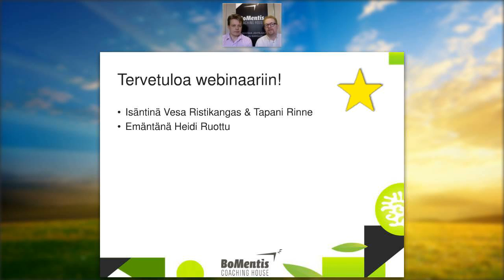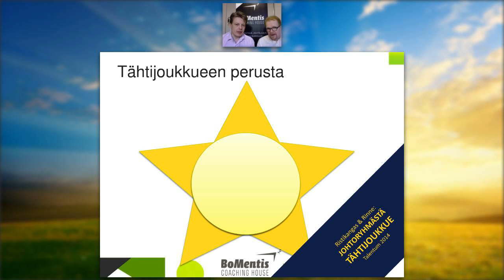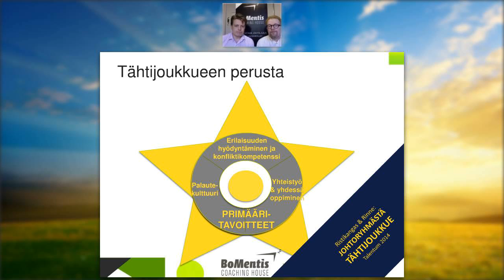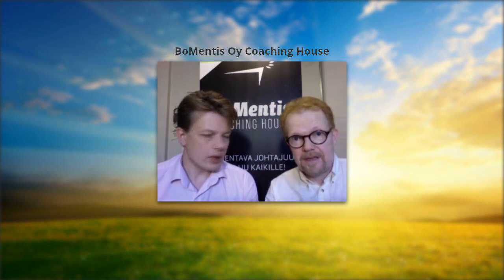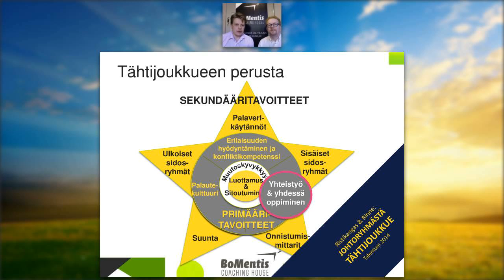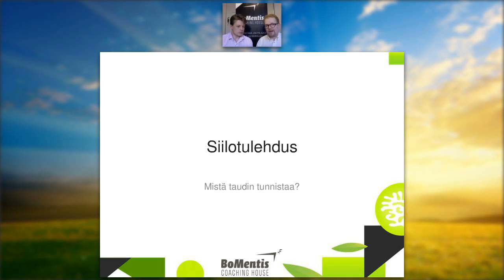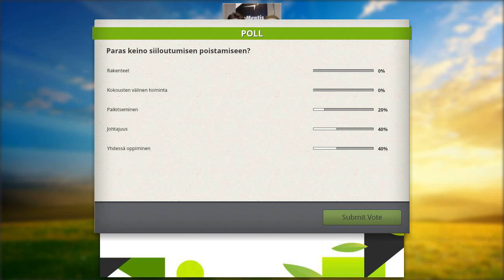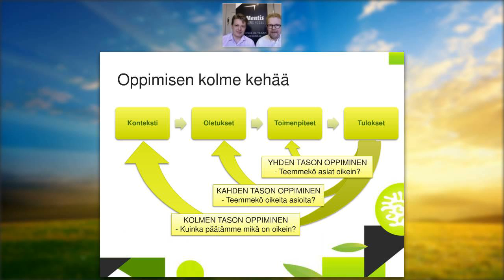WEBINAARI: Johtoryhmästä tähtijoukkue - yhteistyö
Johtoryhmien kehittäjämme, Executive Coachit Vesa Ristikangas ja Tapani Rinne suuntaavat huomionsa tällä kertaa johtoryhmään ja sen yhteen primääritavoitteeseen, eli yhteistyöhön. Webinaarissa kuulemme myös siilotulehduksesta.